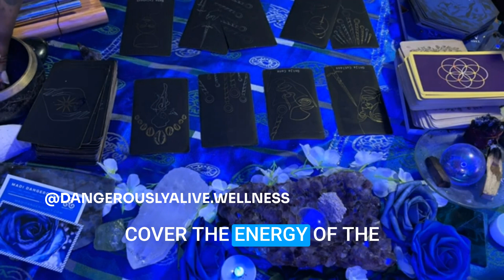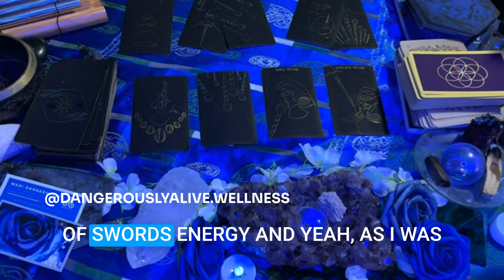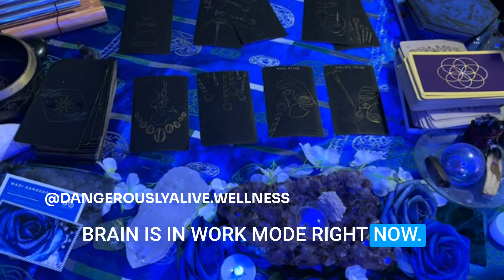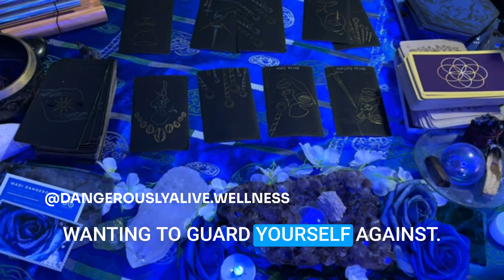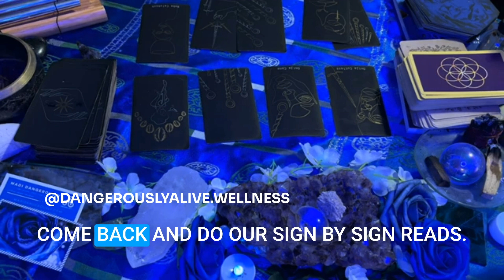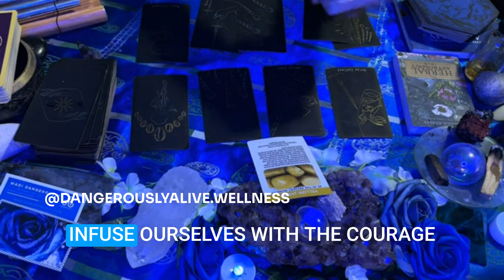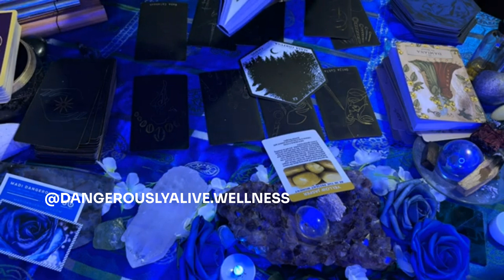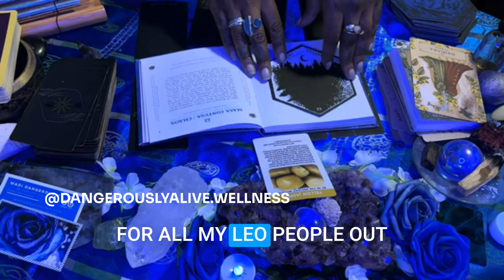Collective energy tarot reading August 12-18th 2024 for all signs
timestamps:
00:00 Introduction and Weekly Overview
01:49 Knight of Swords: Collective Energy of the week
05:27 Page of Swords: Unexpected News
07:13 Knight of Wands: ways to Stay Grounded
09:48 Eight of Wands: Fast-Paced Emotions
12:39 Seven of Wands: Finding Inspiration
15:58 King of Cups: Emotional Support
17:40 Oracle Messages for the Collective
28:07 Conclusion and Final Thoughts